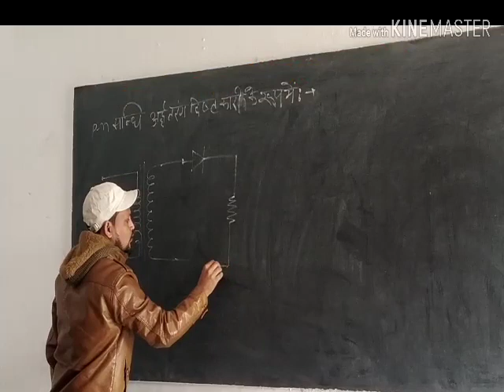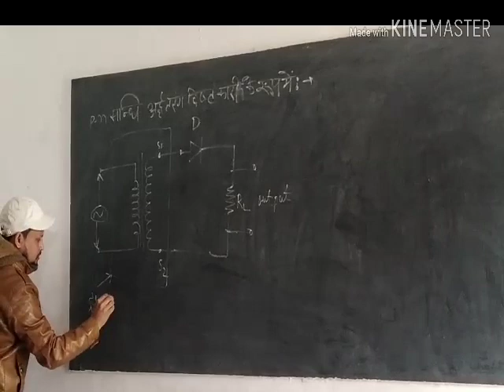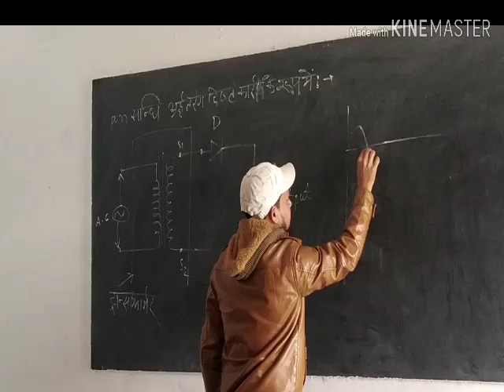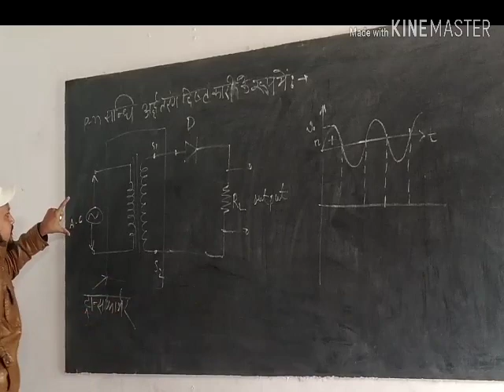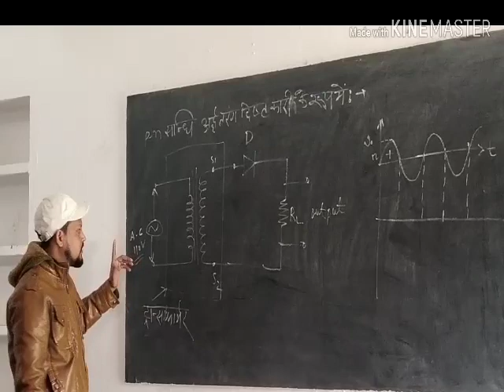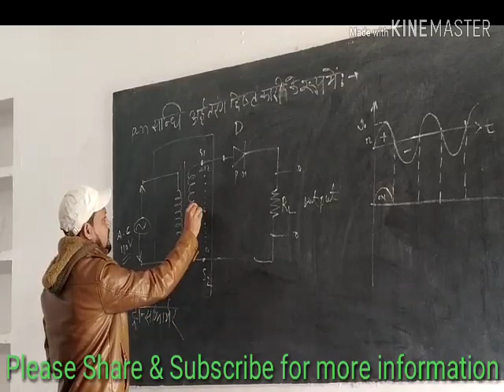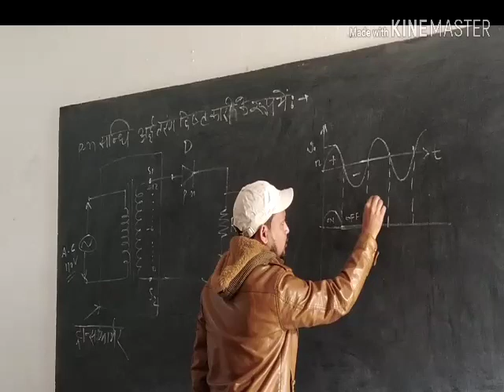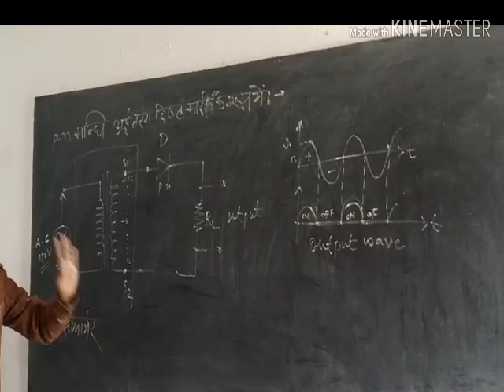P-N Diode as a Half Wave Rectifier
It is an electronic device.This is simplest one and very reliable in use. It convert AC quantity into DC. This is made with help of semiconductor material and use in different ways. It is cheapest and easy handling device.